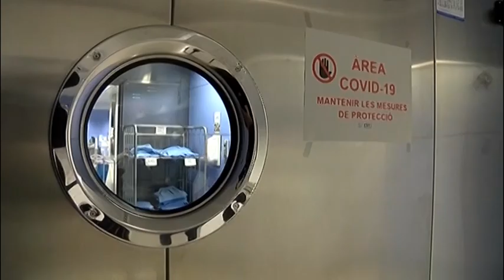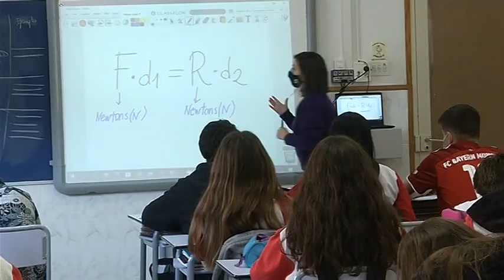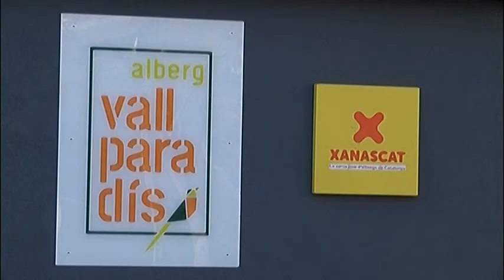Informatiu Vespre dijous 20-01-2022 de Canal Terrassa